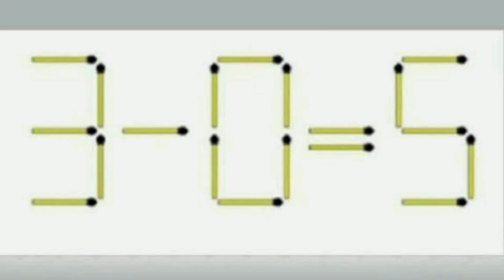للأذكياء فقط.. أضف عودَي ثقاب فقط لإصلاح المعادلة في 20 ثانية